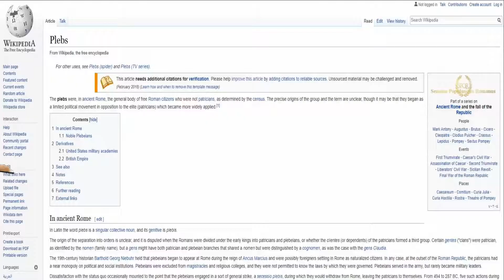Pokemon Renegade Platinum Nuzlocke Co-Op Ep.2 - Bidoof Bros!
This episode Quynn and PitPat both track down and aquire a Bidoof! Then tragedy strikes!

Huge thanks to Zoey for doing all the editing! Follow her here;

And PitPat doesn't have stuff he wants to share.

Stay awesome!